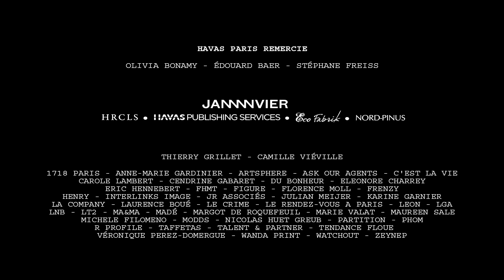HavasGallery - PHOTO-ROMAN - Edouard Baer / Charles Dantzig 02